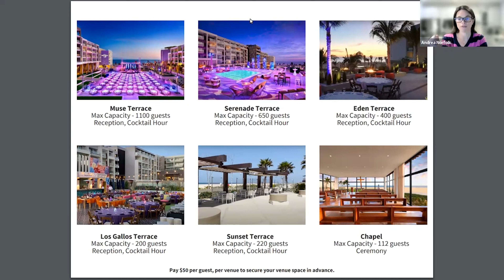Hard Rock Los Cabos Wedding Venues | Shoreline Destinations Weddings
Travel Advisor, Andrea Norfolk, and bride, Brooke, discuss destination weddings at Hard Rock Los Cabos in Cabo San Lucas, Mexico. Learn about Hard Rock Los Cabos' wedding venues, why we love this resort, and more!

✨To schedule a complimentary consultation with travel advisor Andrea Norfolk, go

For more Hard Rock Los Cabos Info and Inspo, join our Facebook Group